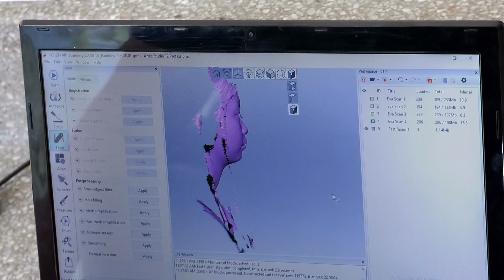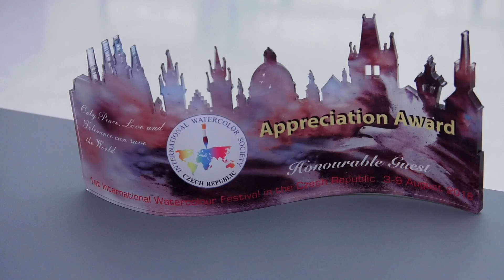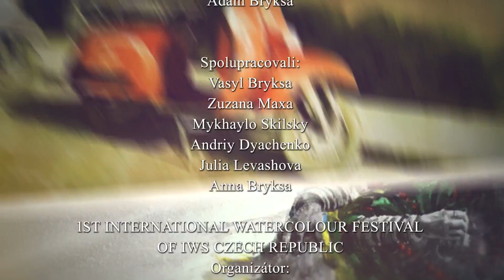1st International Watercolour festival of IWS Czech Republic. Prague 2018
I. MEZINÁRODNÍ FESTIVAL AKVARELOVÉ TVORBY V ČR
1st International Watercolour festival of IWS Czech Republic
Organized by: Mezinarodni organizace akvarelistů pro Českou republiku, z.s.
Art Elephants s.r.o.
Curated by Alexandra Bryksa